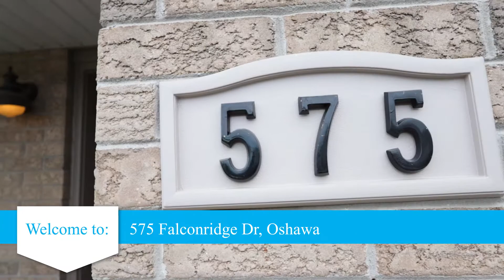The Best Team - 575 Falconridge Dr., Oshawa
Very Spacious 4 level backsplit in desired North Oshawa Community. 3 spacious bedrooms. Upper bedrooms both have w/i closets. Master features a semi ensuite with a separate shower. This fully finished 4 level backsplit has a ton of space for the growing family. Amazing large kitchen with a vast amount of cupboard and counter space for your entertaining. Lower floor features cozy gas fireplace as well as the 3rd bedroom. Also on 3rd level is another 4 piece bathroom. Lower level is a beautiful finished rec room with laminate floors. Home features a lot of upgrades (ie. kitchen skylight, iron spindles, 20’ x 13’ interlock patio, interlock skirt driveway, parking for 5 cars. Fully fenced yard with great privacy

"When Thinking Real Estate… Always ThinkBest.ca"

The Best Team offers unparalleled service to ALL clients, specializing in the Durham Region real estate market. Your complete satisfaction with our service and representation is our number one priority.

The Best Team - Billy Conquer
Our Neighbourhood Realty Inc. Brokerage